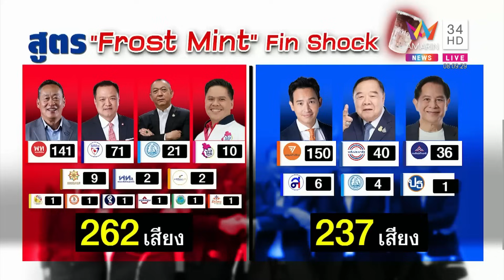"อมรัตน์" โอดครวญหาเพื่อไทยหวนจับมือก้าวไกล เปิดสูตรงูเห่าหอบคนร่วมรัฐบาลเพื่อไทย